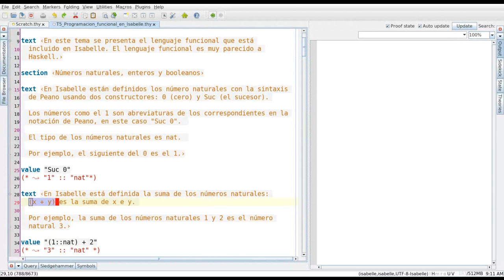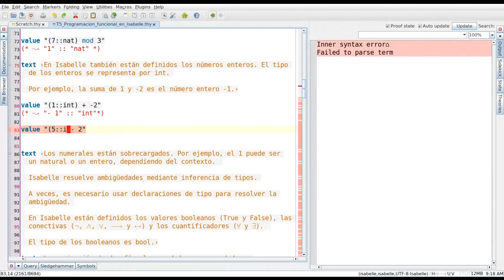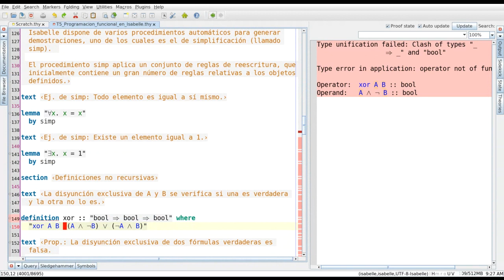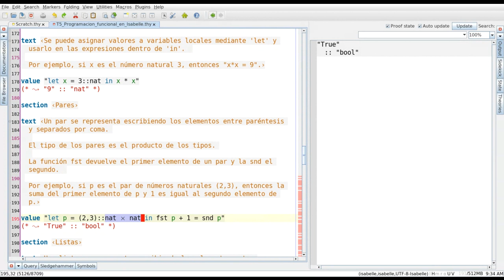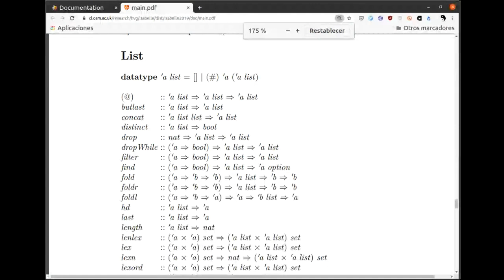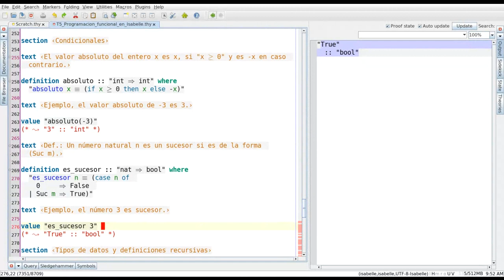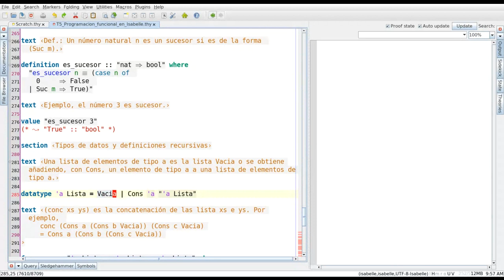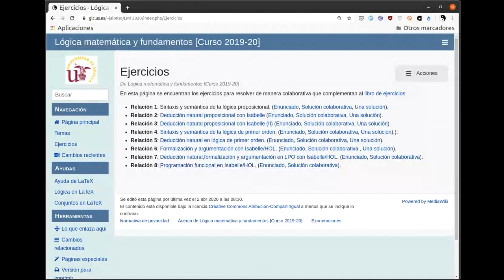Programación funcional en Isabelle/HOL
Introducción a la programación funcional en Isabelle/HOL. El vídeo es una grabación directa de clase dada mediante videoconferencia.